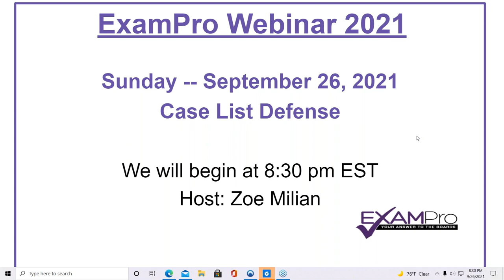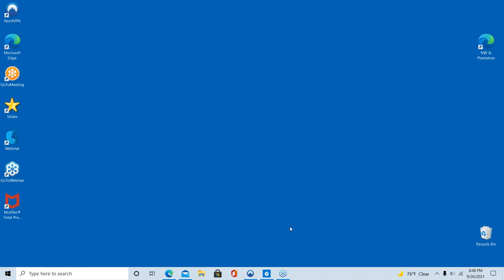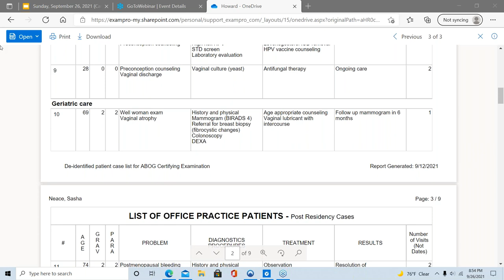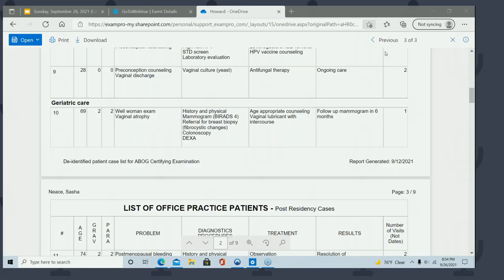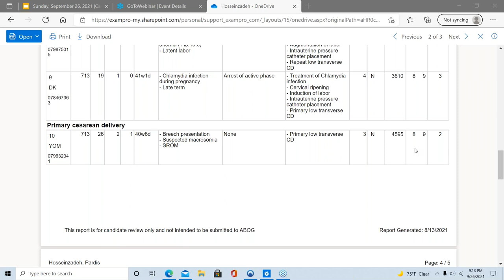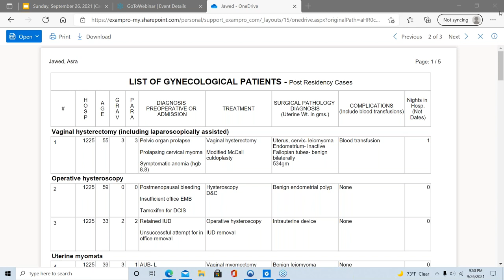webinar 9 26 2021 breech, ureteral injury, ssf vs sacrocolpo, tlh vs tvh,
--vaginal atrophy: loss of rugae, lighter pink,
--breech:
--ecv: MSV manuer: head entrapment at 2 locations
--macrosomina:
--ureteral injury
--ssf vs sacrocolpopexy: ssf sciatic nerve
--TLH vs TVH, higher cuff dehiscence due to cautery; might not be as good bites due to suturing with lsc instruemnt
--course of the ureter